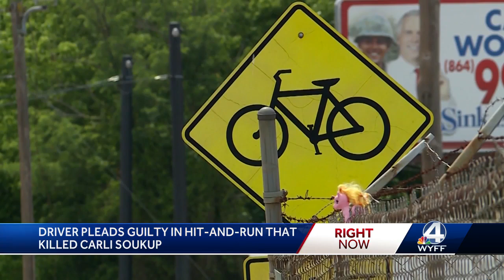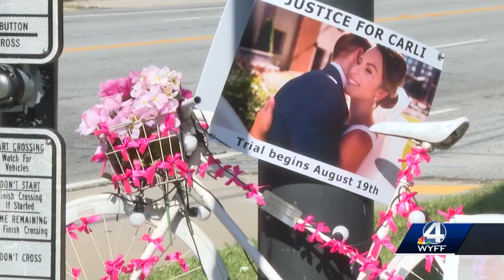Solicitor shares lesson after guilty plea in teacher's hit-and-run death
Greenville County Solicitor Walk Wilkins said Monday there is a lesson to all in the tragic hit-and-run death of Carli Soukup after a man pleaded guilty in her death.